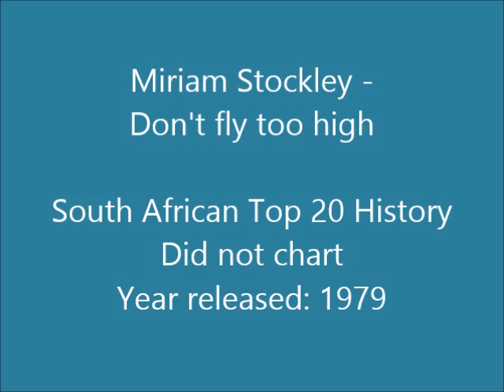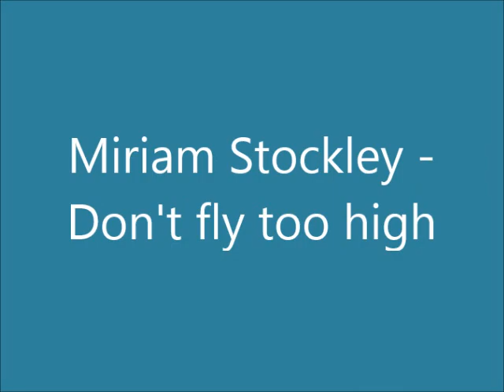Miriam Stockley - Don't fly too high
Miriam Stockley was born in Johannesburg, South Africa on 15 April 1962 . At the age of eleven she formed the group the “Stockley Sisters” with her older sister Avril. They had a number 5 hit on the South African Top 20 in 1976 with a cover of Shocking Blue's "Venus" (Miriam was only 14 years of age).

She subsequently moved to London, England, to further pursue her musical career, there contributing vocals to several albums and TV commercials. During the late 1980s and early 1990s, Miriam worked as a session singer for the UK song-writing and production trio Stock, Aitken and Waterman, and is credited with being partly responsible for the distinctive Stock, Aitken and Waterman sound of the 1980s, alongside her fellow session singer, Mae McKenna. She provided backing vocals for the UK's Eurovision Song Contest entry on several occasions, most notably with Emma in 1990 and for Katrina and the Waves when they won in Dublin in 1997.

In 1991 she became a part of the dance group Praise whose single "Only You" reached number 4 in the UK Singles Chart. In 1995, she worked with Karl Jenkins as the multi-layered vocalist on his first Adiemus release. She has featured in several feature film soundtracks, including The Lord of the Rings: Fellowship of the Ring, One Night Stand and The 10th Kingdom, in which appears her cover of the Rose Royce song "Wishing on a Star". In December 2006 she contributed as a solo vocalist and as a co-vocalist with Mike Oldfield at the German Night of the Proms tour, consisting of 18 concerts.

In 2006 she joined Richard Gannaway and Jay Oliver as a primary member of the world music group Aomusic (also known as AO). In March 2013 the Aomusic group released "Hokulea", which charted #3 internationally, and on which she is credited as co-producer.

She is married to Rod Houison. They have two children, Carly and Leigh Brandon, and reside in Orlando, Florida, United States.

This song is off the album “Miriam Stockley” released in 1979.